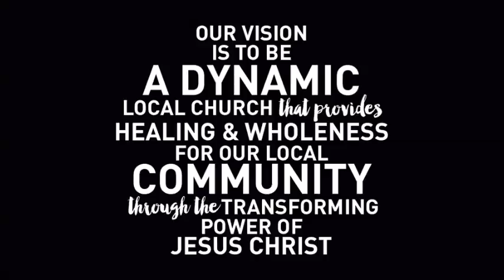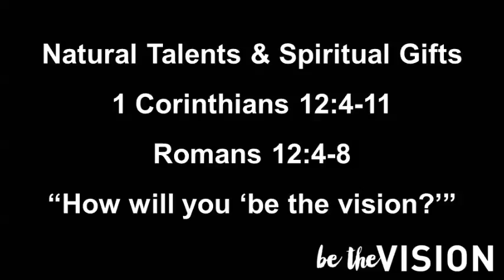Sunday 27 September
Pastor Danny this week talks about "being the vision" and what gifts you have, what you can use and how that fits in.